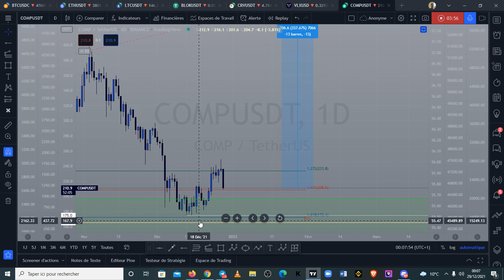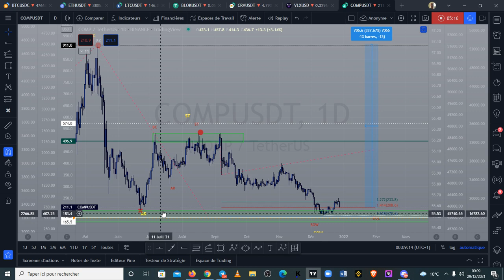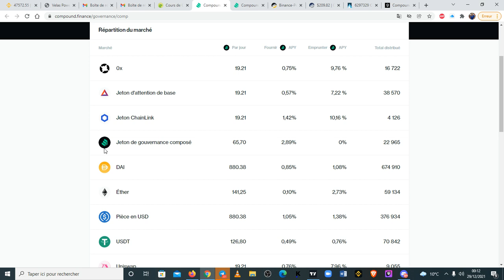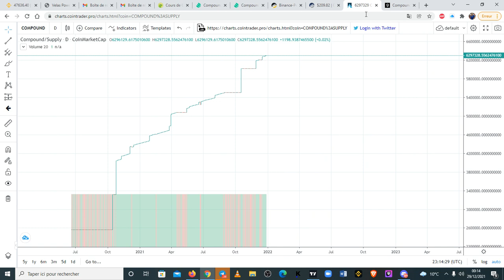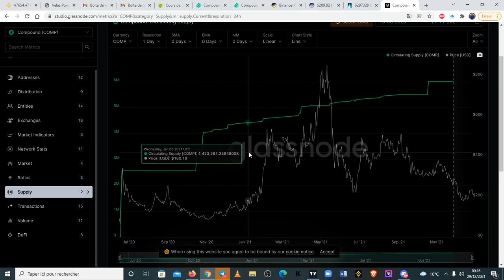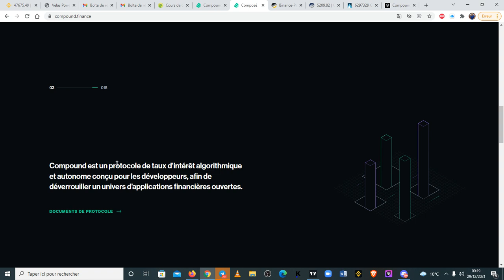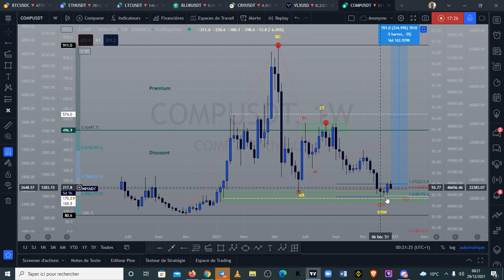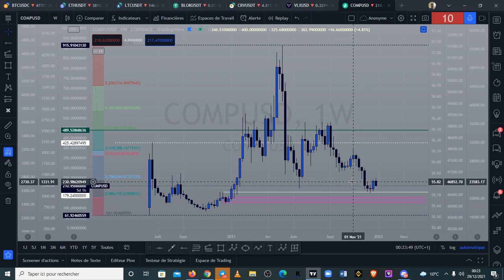Compound COMP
⚠️⚠️voici le lien de parrainage pour créer votre compte Galeon et acheter des tokens  Galeon   "La blockchain de la santé" 100% Francais

0x2fC54a5a4E2b5be3CD1921cA7e2F24e624ADa39f

TMhBoAaCkxvaB41o633VGiMQCTiGoMTkh8